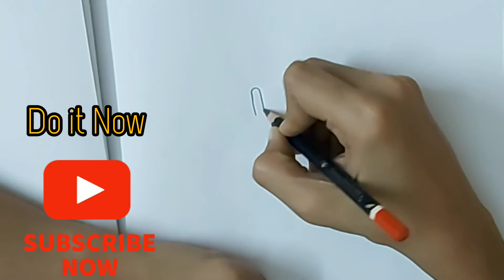HOW TO DRAW GUMBALL BY EDWIN .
DRAWING TECH GOT 4 VIDES K BECAUSE OF YOUR SUPPORT
MOST POPULAR VIDEO IN DRAWING TECH :